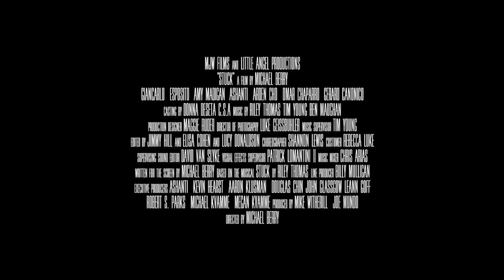Stuck (2019) Trailer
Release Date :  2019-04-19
Rating             :  PG 13
Directed By    :  Michael Berry

Cast   :    Giancarlo Esposito, Amy Madigan, Ashanti, Arden Cho, Omar Chaparro, Gerard Canonico, Tim Young, Reyna de Courcy

Synopsis :    An original pop musical film about six commuters who get stuck together on a New York City subway. Through the power of music, they learn about each other’s lives and, in turn, have a profound effect on one another. Connecting across lines of race, culture and class in a way that only situations of circumstance or happenstance can create, this will be a day that none of them will ever forget.